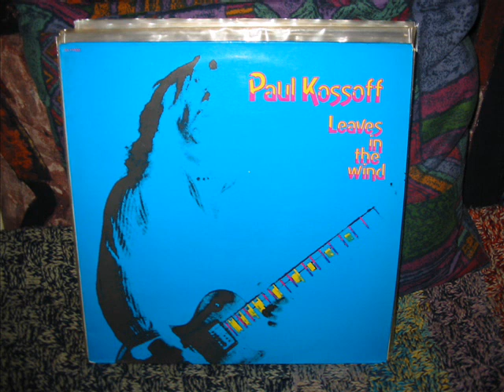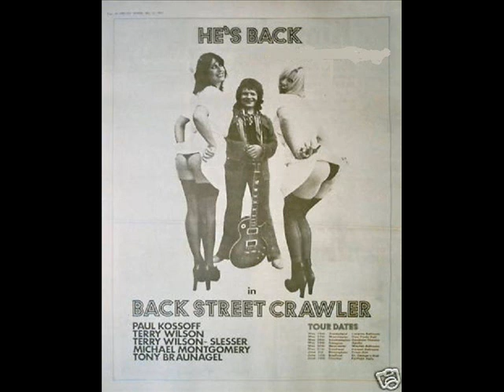FREE . TRACK : MOONSHINE . LP TONS OF SOBS . 1968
TRACK : MOONSHINE . LP FREE , TONS OF SOBS .
PAUL KOSSOFF / PAUL RODGERS